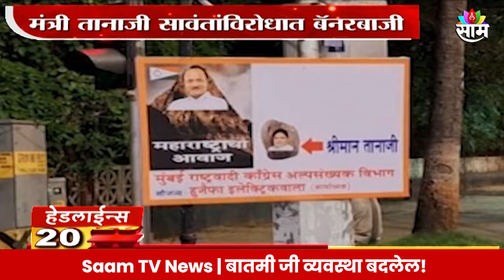Saam TV Marathi News | 20-20 Headline 1 September 2024 | Maharashtra News